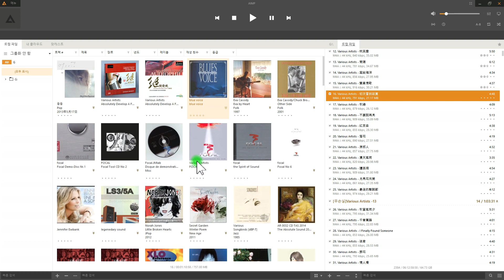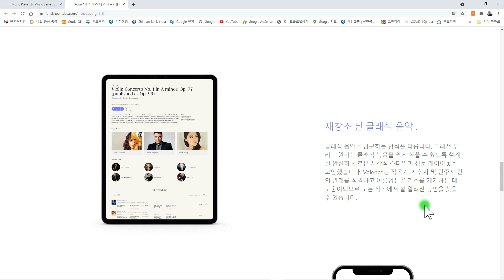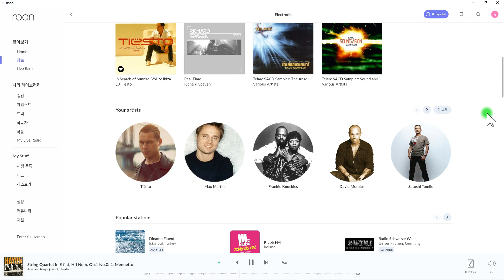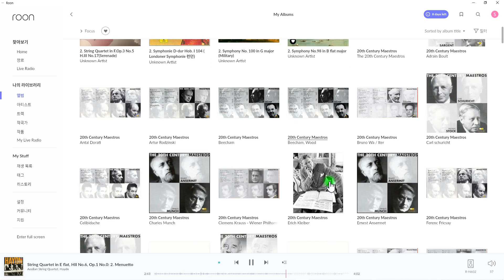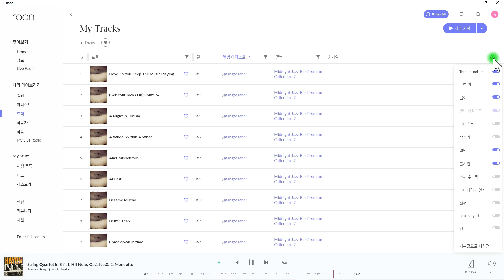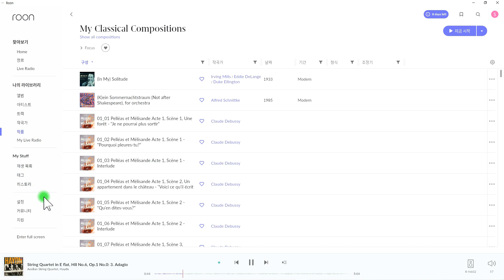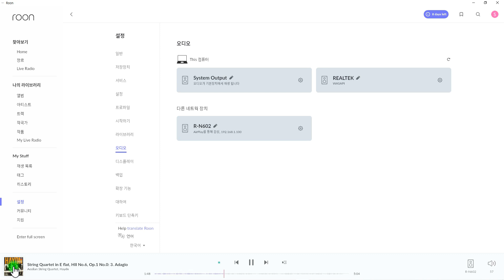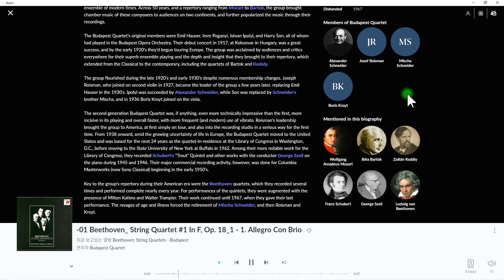한달에 만원 ROON 음악 플레이어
한 달에 11달러로 마치 음악 박물관 같은, 유료 음악 플레이어 ROON 을 소개해 보았습니다.